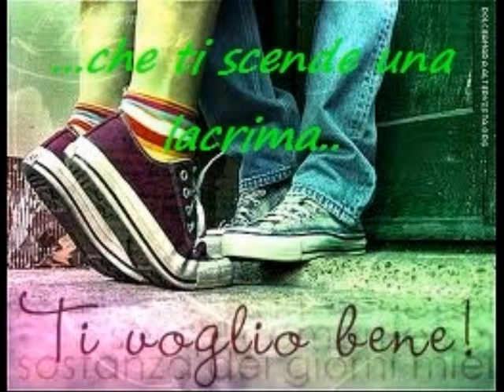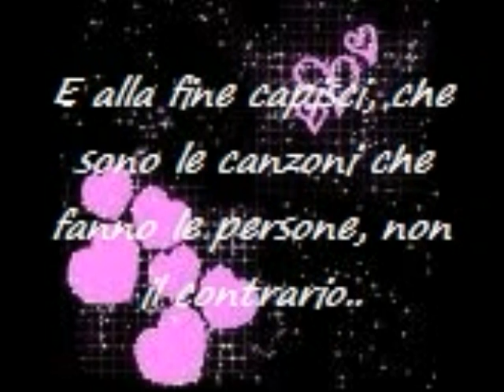Francesca e Ilenia SANT'ANGELO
Laboratori di prevenzione progetto avvitamenti. III C Sant'Angelo le Fratte.